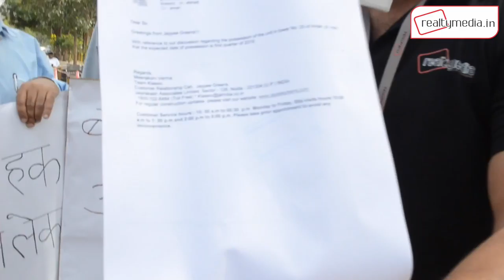10 सालों के इंतज़ार के बावजूद अधूरा है घर का सपना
10 सालों के इंतज़ार के बावजूद अधूरा है घर का सपना

Builder: Jaypee Group
Project: Jaypee Aman